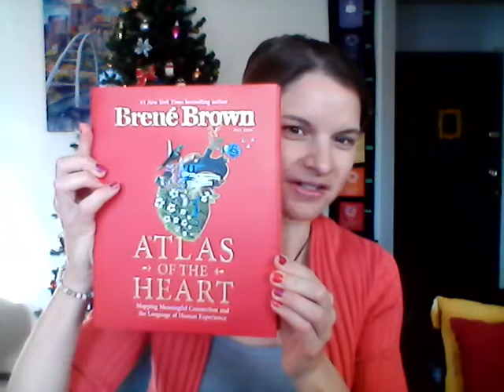A Brief on Grief Ep 47: Normalizing loss and grief for meaningful connection (thank you Brene Brown)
Today, as I sit in inspiration after the release of Brene Brown's new book Atlas of the Heart, I realize that her intention with this book to normalize the human experience and all the emotions we feel in this crazy ride of life IS the exact energy and inspiration that I am creating this series with! Normalizing the very human experience of emotional loss and the emotions of grief that are involved helps reduce the stigma of our pain. It allows us to remove the armor bit by bit, choosing authenticity over the armor of 'being fine', and allows for richer, more meaningful connection with our own soul and than automatically with each other! Normalizing the emotional experience of being human is about our oneness; in separation and shame we suffer, but in oneness and connection we heal and thrive!